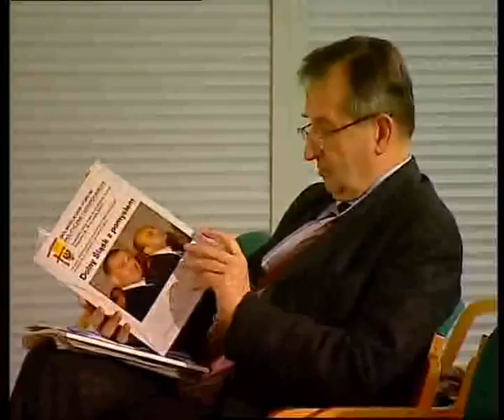1 Dolnośląskie Forum Polityczne i Gospodarcze 2007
Dyskusja Panelowa - Jak budować kreatywny Dolny Śląsk?
Kreatywny Dolny Śląsk ku Kreatywnej Europie, DFPiG Krzyżowa 2007, 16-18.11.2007r.